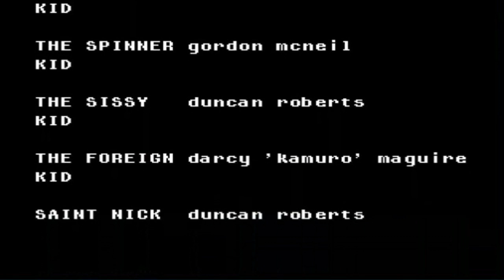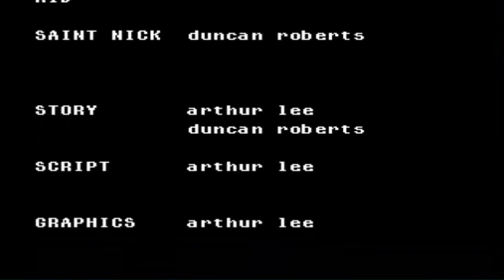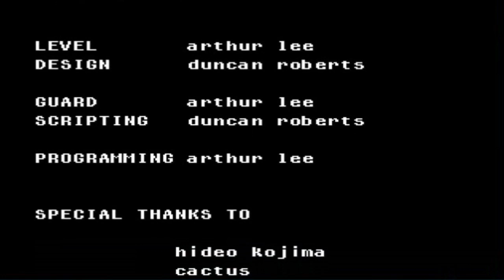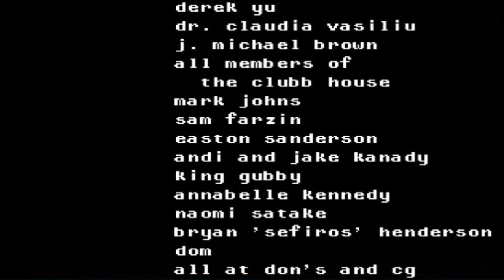Merry Gear Solid 2 {One Item Run} [Finale] Double Credits